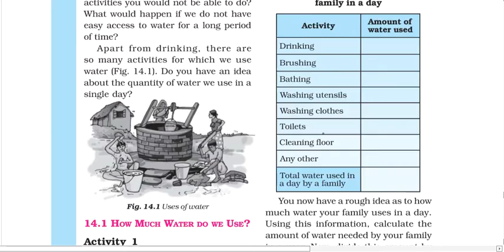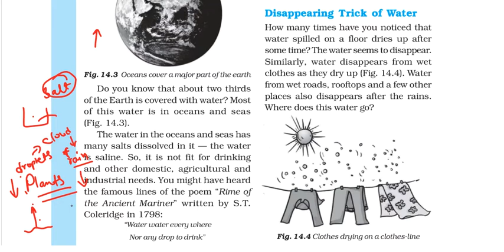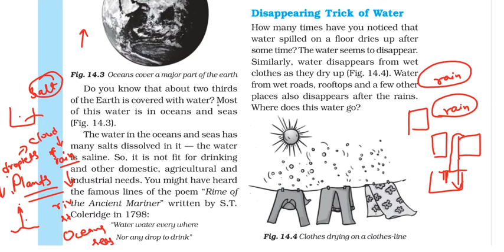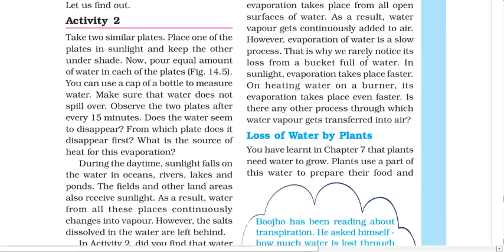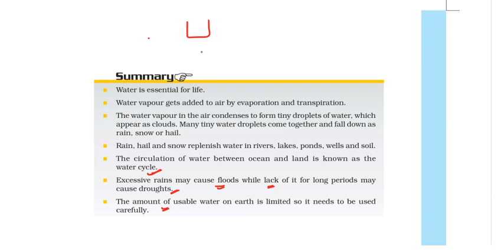Science NCERT Class 6 Chapter 14 | Water class 6